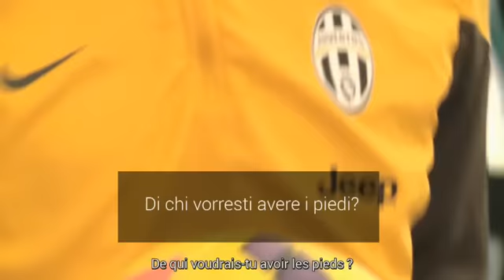Extra Time con il fuoriclasse della Juventus Paul Pogba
Il centrocampista della Juventus Paul Pogba è una delle stelle della formazione bianconera.

Nell'esclusiva intervista rilasciata a bwin, Pogba rivela il suo idolo calcistico di quand'era bambino e racconta alcuni momenti molto importanti della sua giovane carriera.

Tra i giocatori contemporanei che ammira maggiormente ci sono Mario Balotelli e David Beckham.